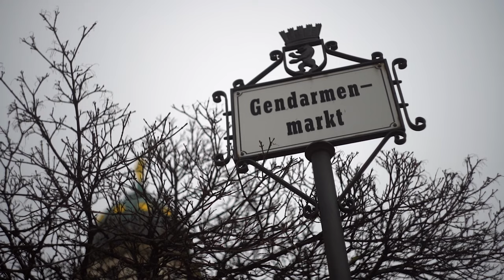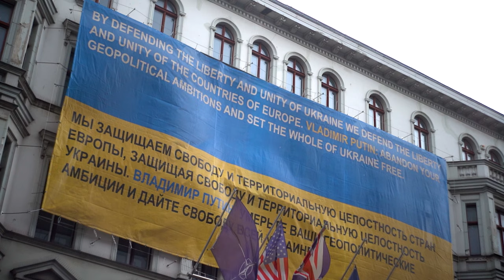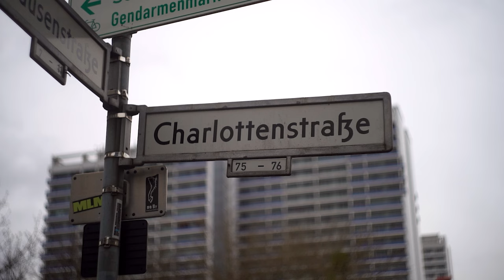A Windy Day in Berlin | Strawberry Guy - Mrs Magic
A montage of shots I took during my trip to Berlin last year, it was windy to say the least (went during a storm and Covid, not my brightest idea in hindsight).

Comment your favourite shot below:

Directed and Filmed by Ahseem Yousuf